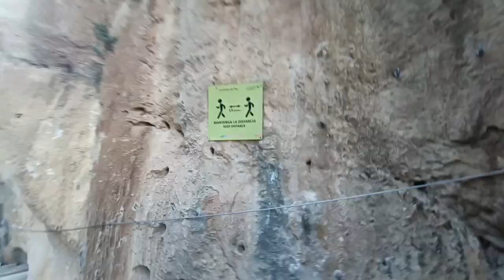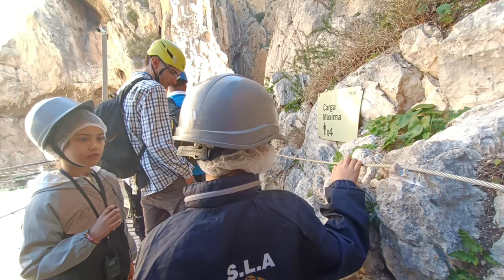Caminito del Rey trip Spain 2023